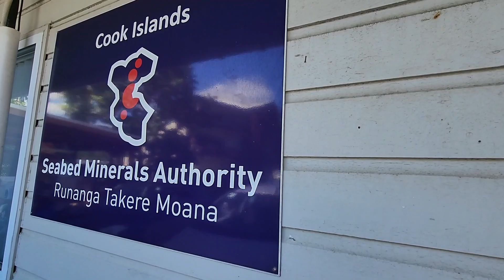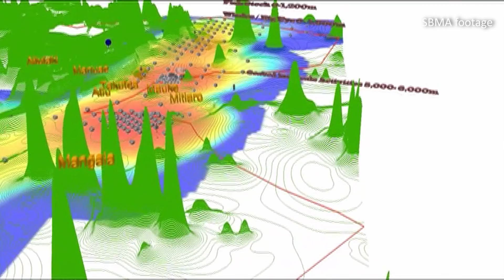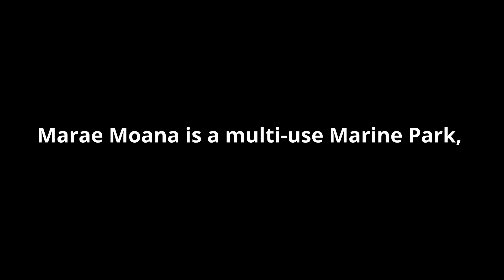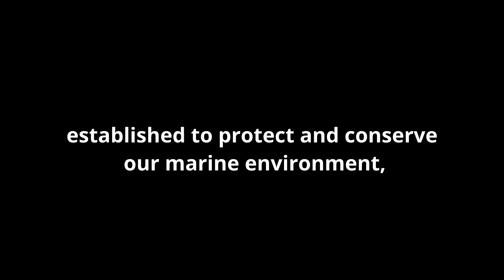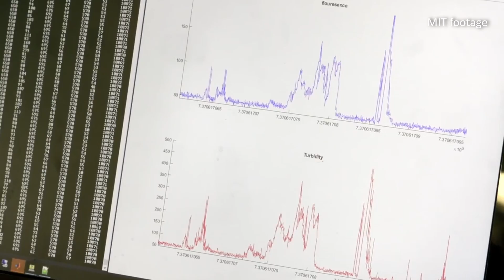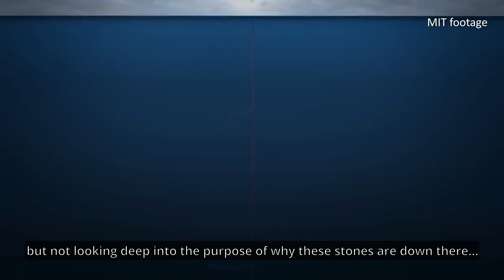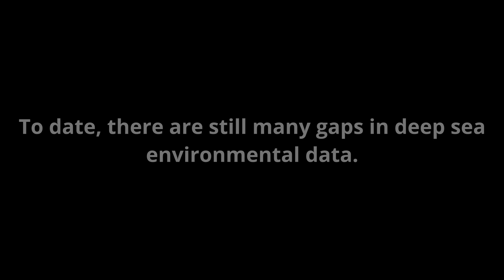Deep Sea Mining Exploration Phase Cook Islands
Dive into deep conversations with the pa enua (outer island) community, NGOs and licensed mining companies on the current exploration phase and environmental risks of deep sea mining